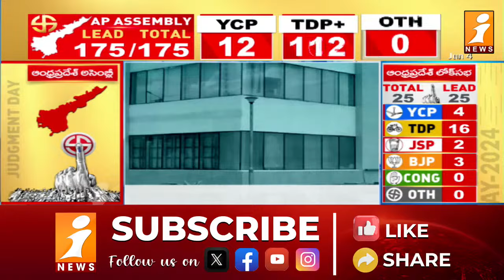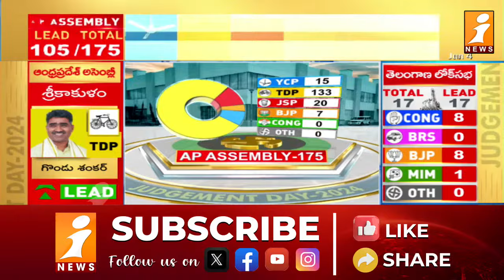వైసీపీ లో గెలిచిన ఎమ్మెల్యే అభ్యర్థులు వీళ్ళే | Election Counting 2024 | iNews